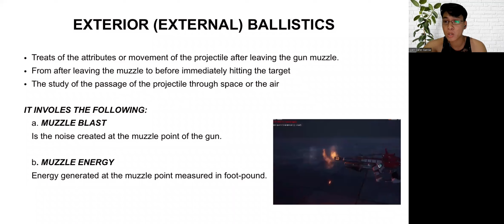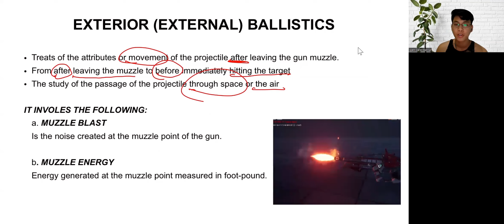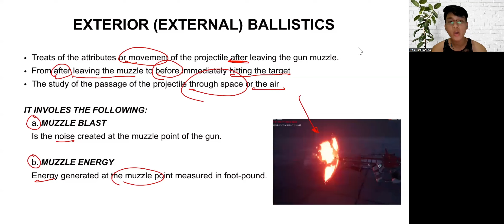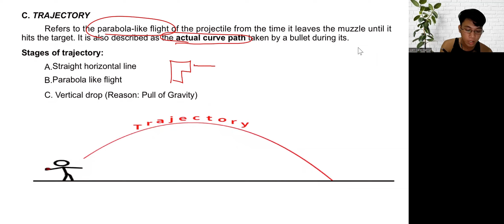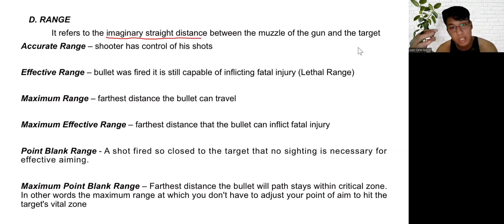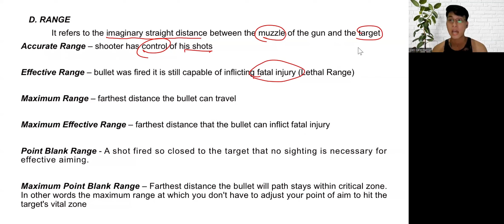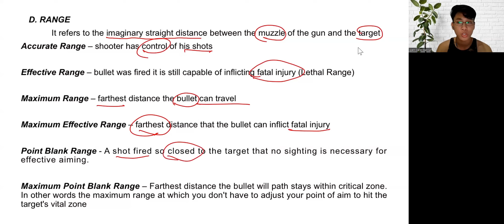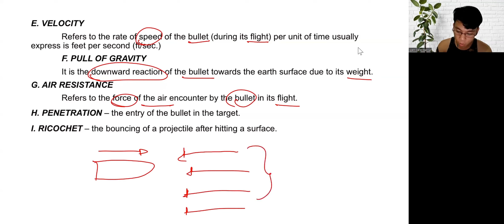FORENSIC SCIENCE || BALLISTICS PART 3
TOPIC:
EXTERIOR/EXTERNAL BALLISTICS